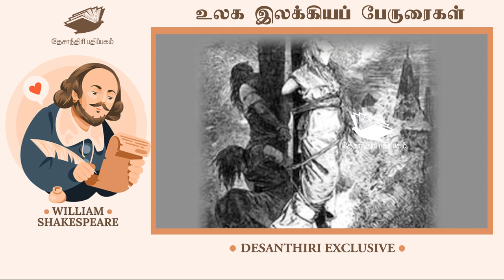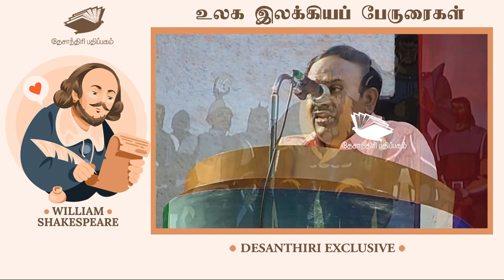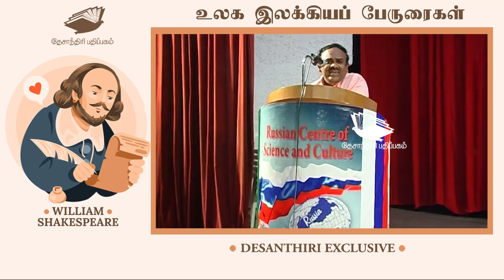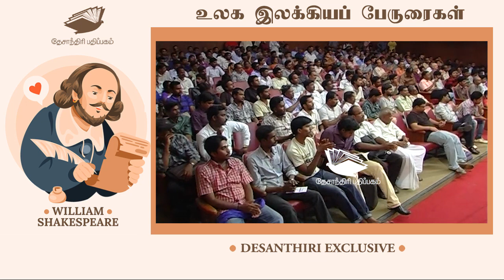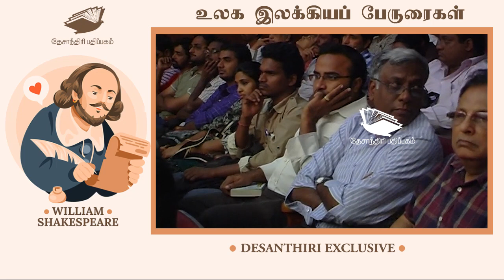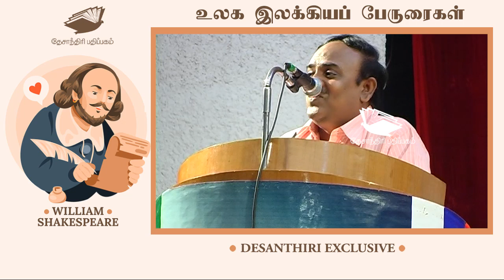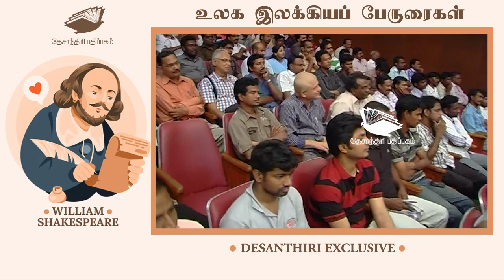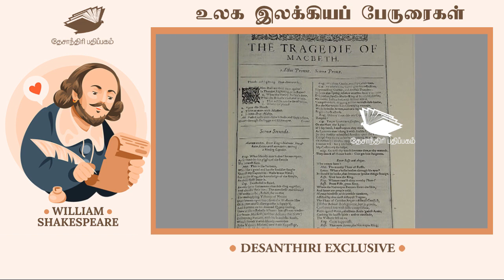Decoding Shakespeare's Macbeth| S.Ramakrishnan | Lady Macbeth | William Shakespeare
world literature lecture series by writer S. Ramakrishnan
Location: Russian culture centre
year: December 2011
in this video writer S.Ra gives an introduction overview of Shakespeare's Macbeth